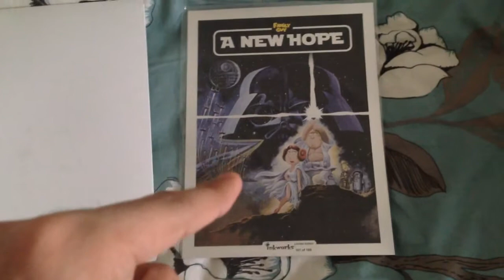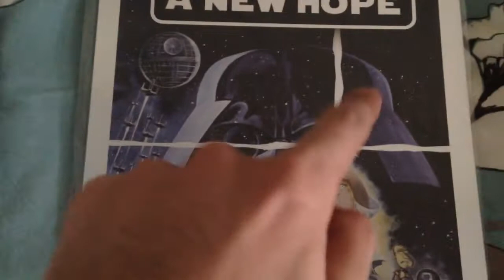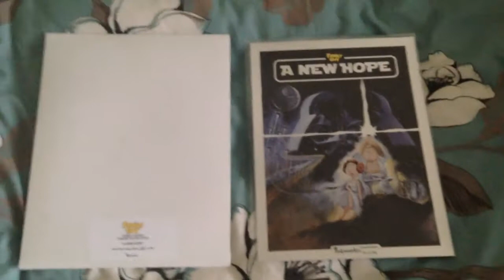Family Guy Limited Edition Inkworks "A New Hope" Uncut Mini-Press Sheet 101-199 Premium Trading Card